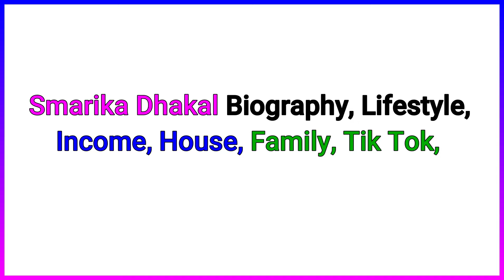Smarika Dhakal Tik Tok, Lifestyle 2020, Husband, House ,Family, Education ,Biography & More